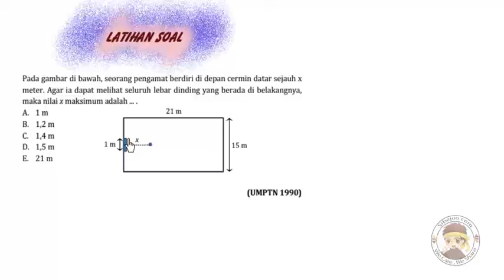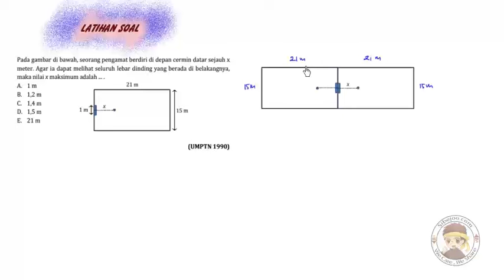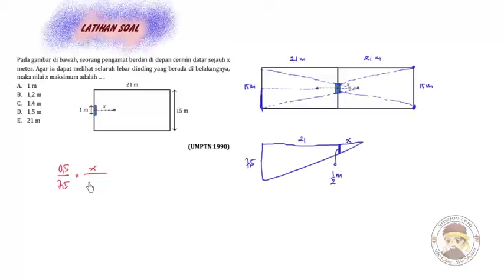Optika Geometri Latihan Soal 3